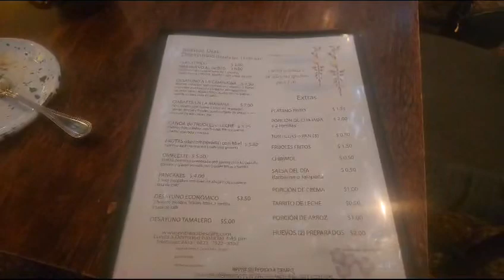ya es hora de tomar chocolate. oh cafesito con quesadillita